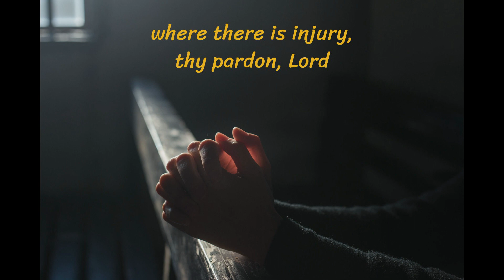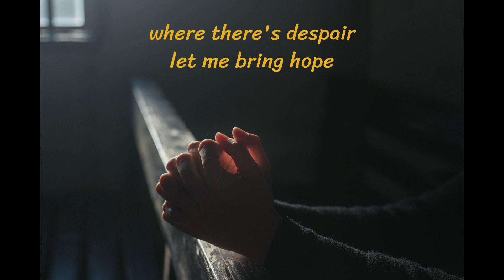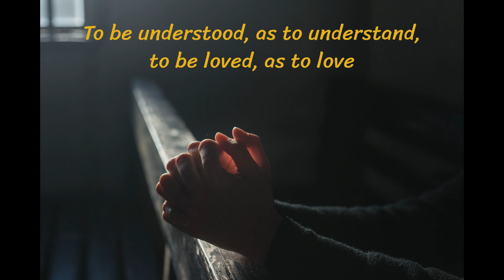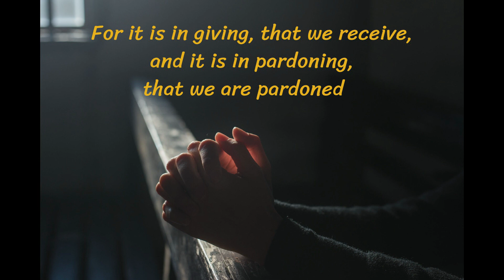Prayer of St Francis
I love this prayer and wanted to sing it regularly as my prayer to God. So, I made this video to remind myself to often sing this prayer.